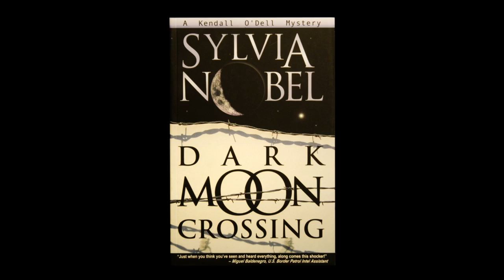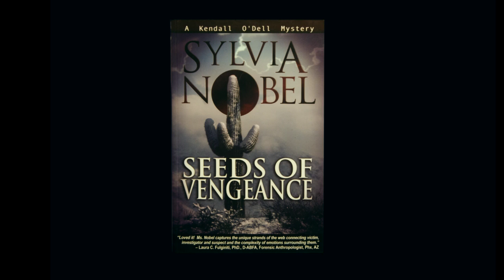Deadly Sanctuary Book Trailer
Feisty, flame-haired reporter, Kendall O'Dell is drawn into an evil web of conspiracy beyond anything she could have ever imagined when she accepts a position at a small newspaper in isolated Castle Valley, Arizona. In the mix is a vanished reporter, two dead teenage girls and an attractive cowboy.  Kendall's life hangs in the balance as she strives to uncover the horrifying secret.